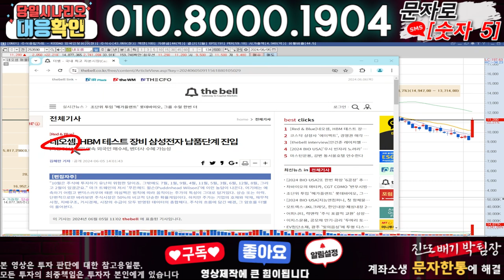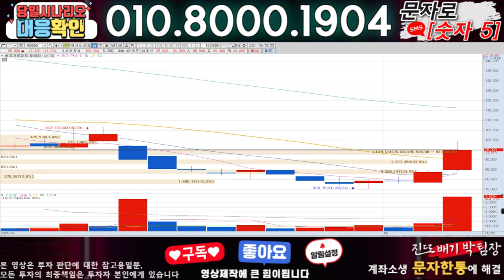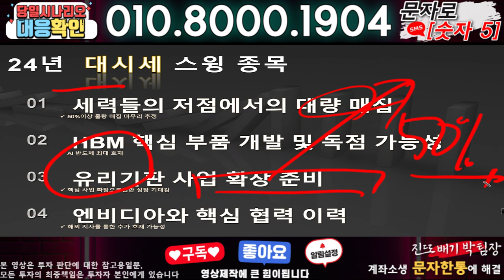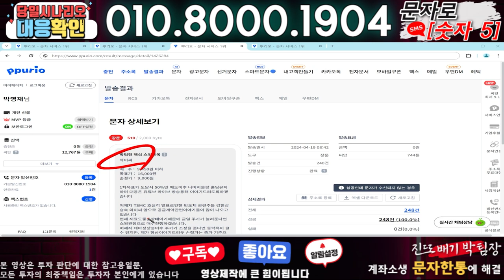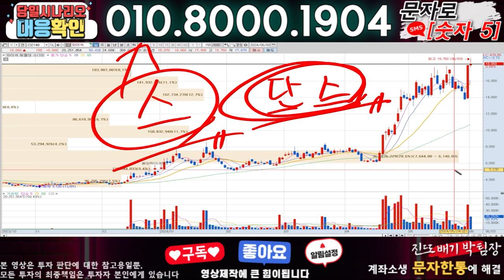네오셈 ) 3분전 기습속보-공식입장발표!! 무슨일인가?